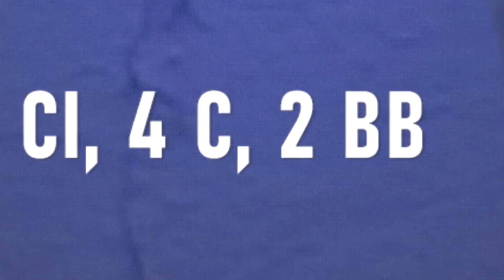🇨🇺 RESUMEN CUBANOS en GRANDES LIGAS 📅 7 Mayo 2023 ⭐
Lourdes Gurriel desapareció la pelota par de veces en un partido, Adolis García también la sacó del estadio y es líder en remoques en las Mayores, en tanto, Luis Robert llegó a 150 empujadas e igual cifra de anotadas en Grandes Ligas.

Actuación de los jugadores Cubanos el DD Mayo 2023 en los partidos de la Temporada 2022 del Béisbol de las Grandes Ligas.

✅ RESUMEN CUBANOS en GRANDES LIGAS